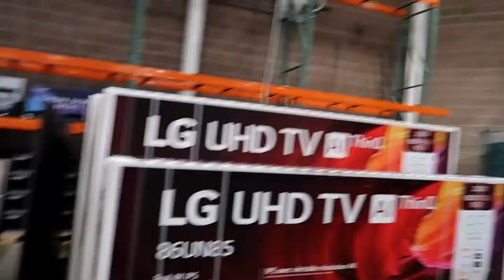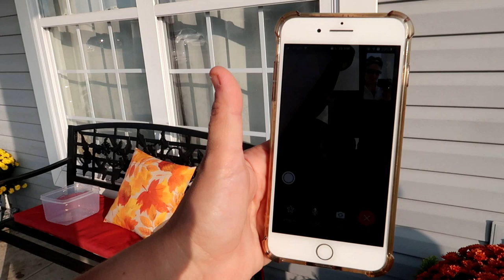COSTCO SHOPPING, ELLIE TAKES WRITTEN DRIVERS TEST